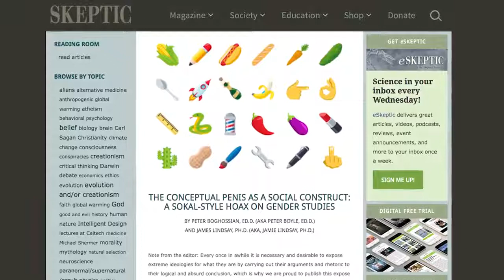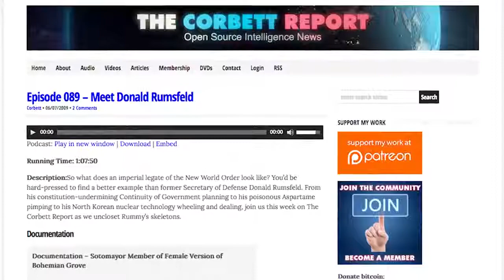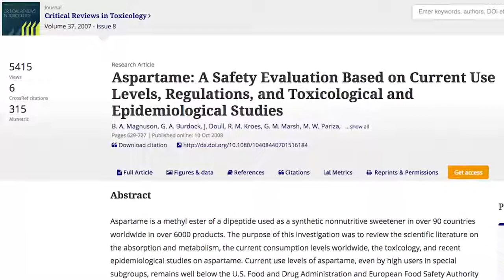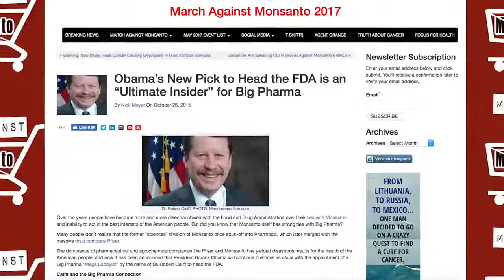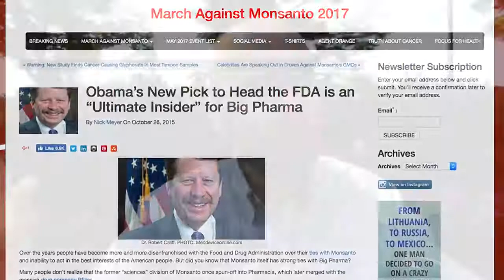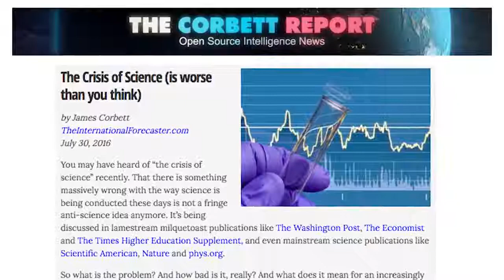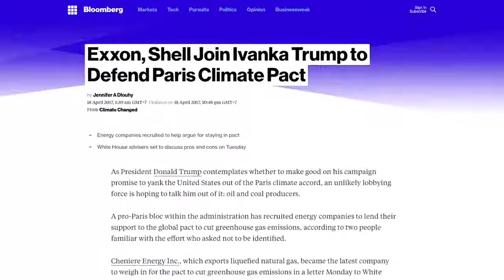The Weaponization of Science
Corbett report highlighting another aspect of March for Science and Weaponization of Science.

"Science" is being turned into a political weapon. Not the scientific method, but the reified "science" of scientism, exemplified by the politically-motivated March For Science, the politically-biased peer review process, the politically-charged infotainment from political hacks like Bill Nye, and the politically-appointed scientific regulators who always put their corporate interests and political worldview ahead of scientific accuracy.